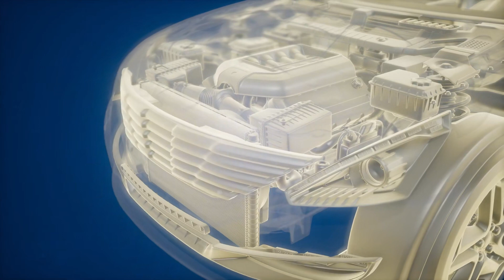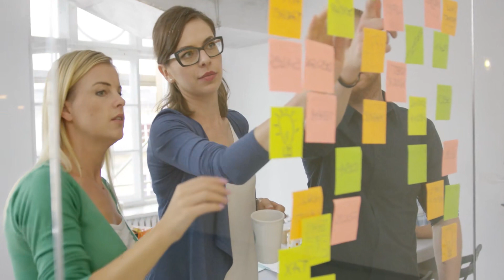Định Mệnh Trái Ngang (Under Gemini) Audio Trọn Bộ - Chương 1 | Rosamunde Pilcher Phương Tây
Truyện: ĐỊNH MỆNH TRÁI NGANG (UNDER GEMINI) Tập 1
Tác giả: Rosamunde Pilcher
Thể loại: Phương Tây